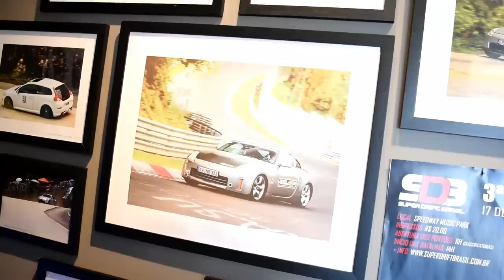APOSTEI UMA CORRIDA CONTRA MIM MESMO «Bruno Bär»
A primeira vez que pilotei um 350Z foi em Nurburgring, a paixão foi tão grande que comprei o meu logo depois. Alguns anos se passaram desde esta experiência até que decidi apostar uma corrida contra mim mesmo, porém no mundo digital. Coloquei o vídeo daquela volta de 2015 e tentei bater o meu tempo. Será que eu consegui?